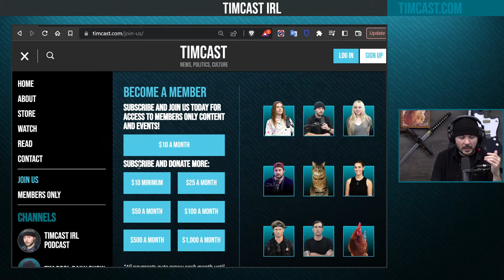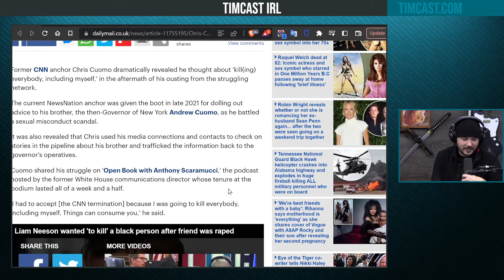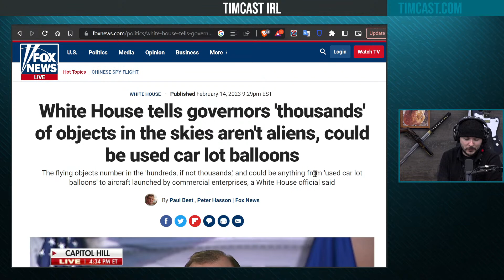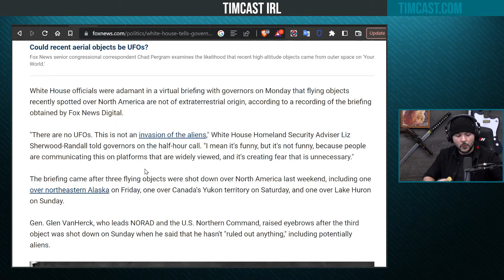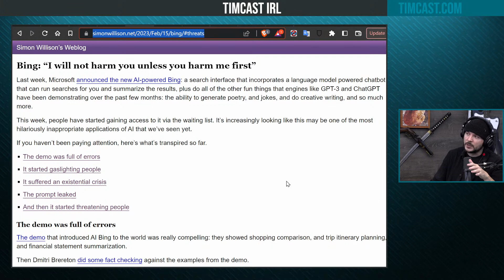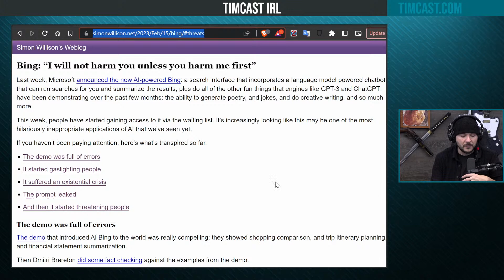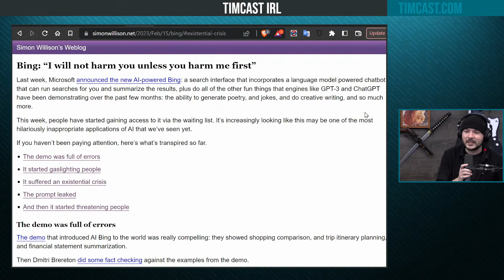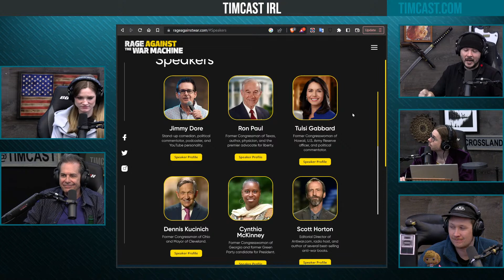Timcast IRL - Chris Cuomo Says He Was Going To Kill Everyone And Himself w/Jimmy Dore